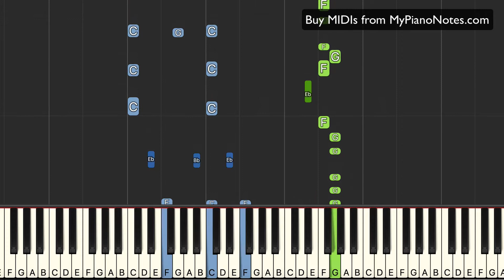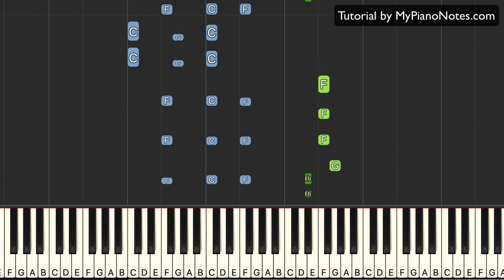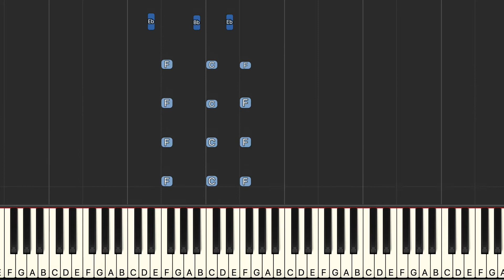Patiala Peg - Piano Tutorial | Punjabi Song by Diljit Dosanjh | Easy for Beginner Pianst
Patiala Peg is a popular Punjabi song, and it was requested by our subscriber Gurtej Singh. I enjoyed playing this song on Piano and I hope all our viewers enjoy this as well.

Song Name - Patiala Peg
Artist - Diljit Dosanjh
Year - 2014